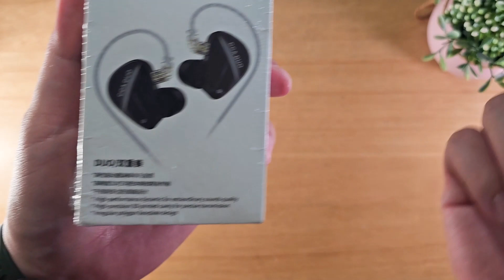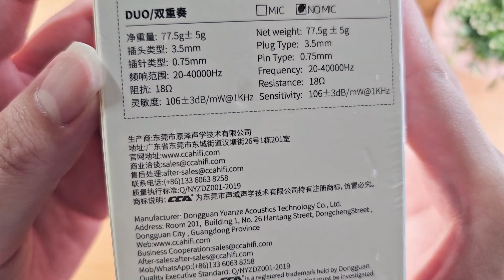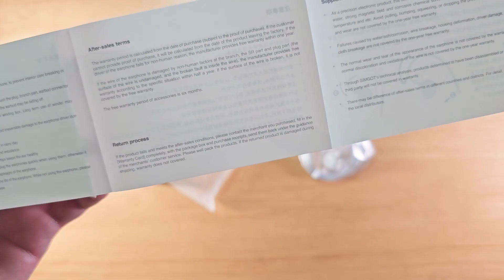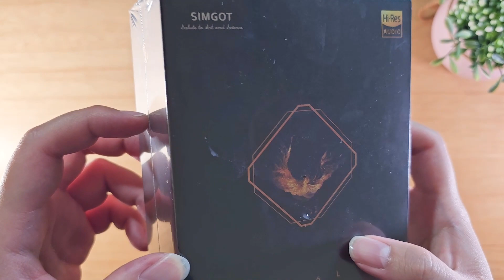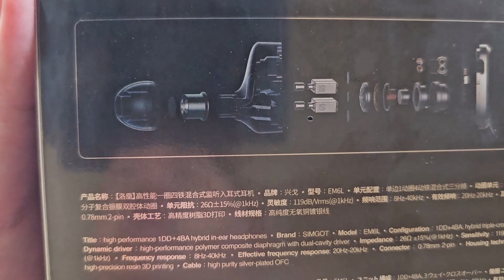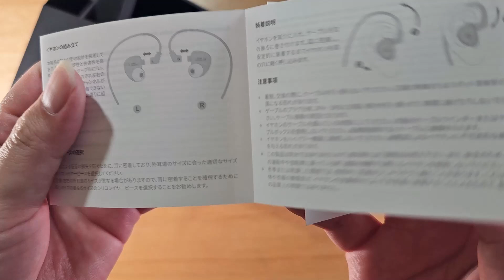Kenalan Dulu😁😁- UNBOXING IEM SIMGOT EM6L, EW100DSP & CCA DUO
Thx to Simgot & CCA

Disertakan dengan keterangan Setup nya ya

SPECS SIMGOT EM6L :
DRIVER TYPE                   1 Dynamic + 4 BA Drivers
WIRED CONNECTIVITY  3,5 mm Input
MICROPHONE                 No
COMPATIBILITY              Universal

SPECS EW100 DSP :
DRIVER TYPE                  1Dynamic Driver
WIRED CONNECTIVITY  USB C Input
MICROPHONE                 No
COMPATIBILITY              Universal
WEARING STYLE             In-Ear
CABLE TYPE                    Non Detachable

SPECS CCA DUO :
DRIVER TYPE                   2 Dynamic Drivers
MICROPHONE                 No
COMPATIBILITY              Universal

Setup Yang digunakan:
FIIO M17
Lotoo Paw Gold
Shanling M0 Pro
Questyle M12 + DC06 + Shio
Amp TOPPING A90 + GUSTARD X16
S23U + K20 Pro

kotak donasi buat beli beras :
1. bisa klik SuperThanks :)